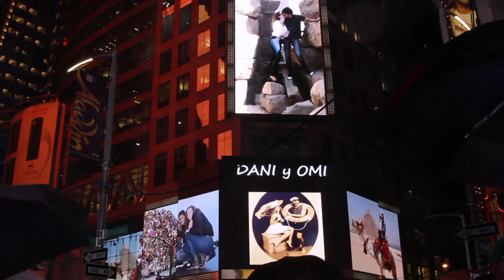Times Square Flash Mob with Umbrella Choreography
When rain threatened to ruin our Flash Mob in Times Square which corresponded with a huge billboard, our talented choreographer just incorporated umbrellas in to the routine.

Proposal Planning: The Heart Bandits
Video: Mae B Films
Choreographer: Sam Allen